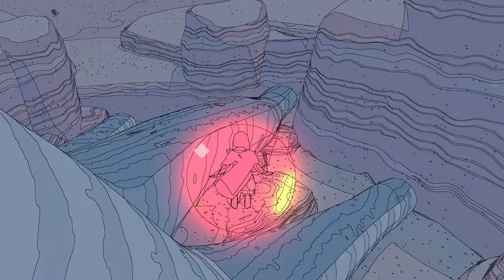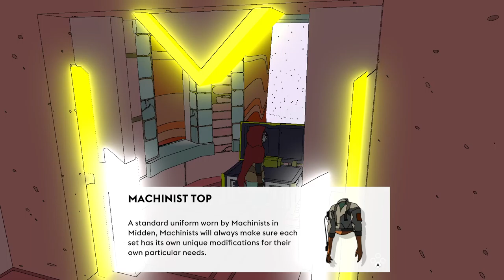Sable [3] The Long Walk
A little bit frustrating trying to get into the beetle's nest, but the wind tower section was fine (other than my sandskimmer getting stuck).